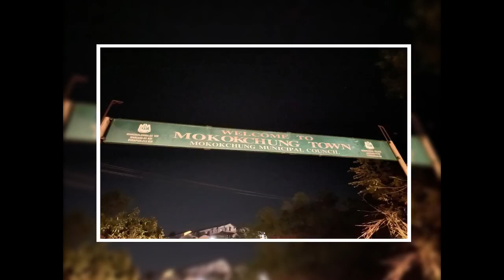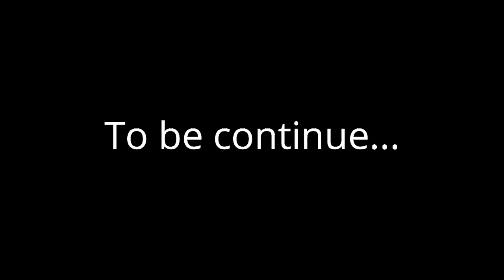Doyang to Mokokchung Road trip || Nagaland Trip 2021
Welcome to C&I Studio channel

A short road trip to Mokokchung from Doyang, Nagaland.

Friends we thank you all for the support and sharing our youtube channel . Please do continue to support us and help us grow to bring more exciting trip . due to lock down we are unable to travel and share new road trip but very soon we will continue to share more exciting mountains, rivers and thrilling places of Nagaland. untill then please hand in there .